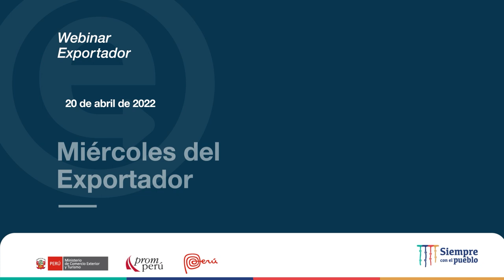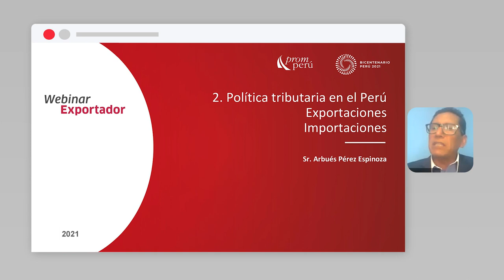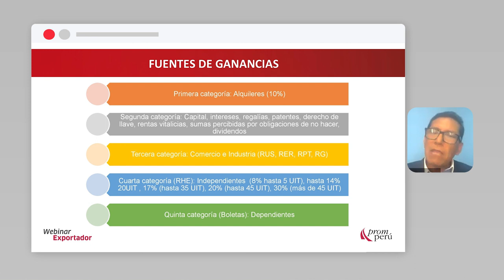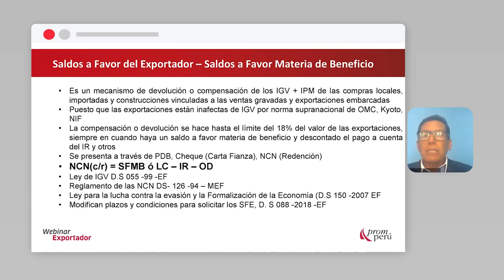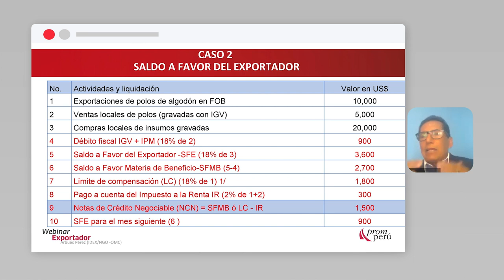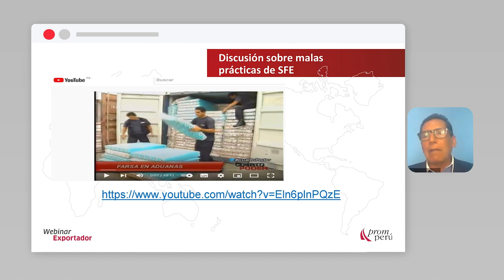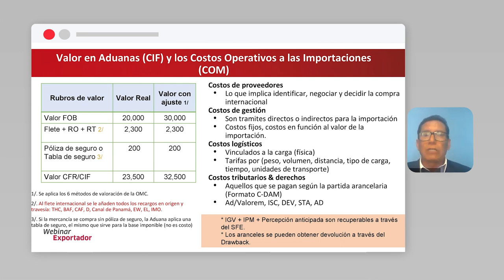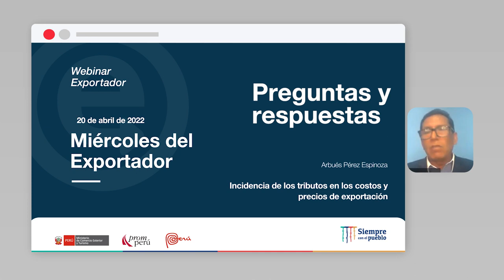Incidencia de los tributos en los costos y precios de exportación: PÉREZ, Arbués (20/04/22)